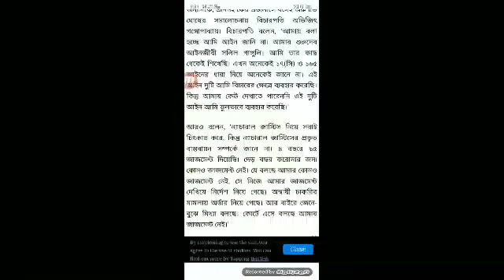Primary Tet News today l primary tet latest news today l primary tet 2014 news today l primary l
🙏video credit-news18bangla